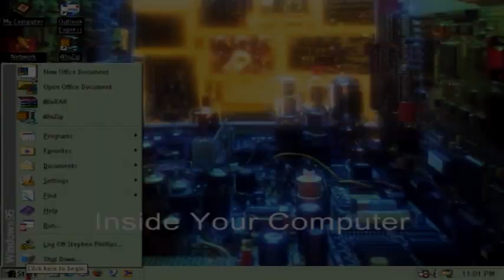(REQUESTED) Windows 95 Plus! Startup and Shutdown Sounds Scan (Veg Replace)